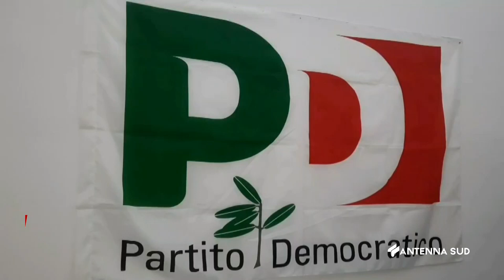20 Dicembre 2022 Pulsano nasce il nuovo PD